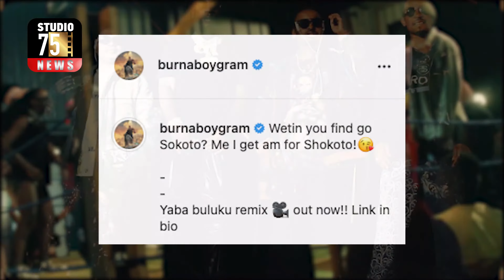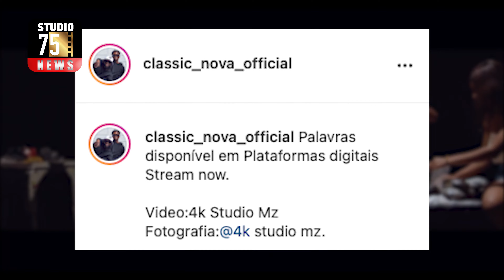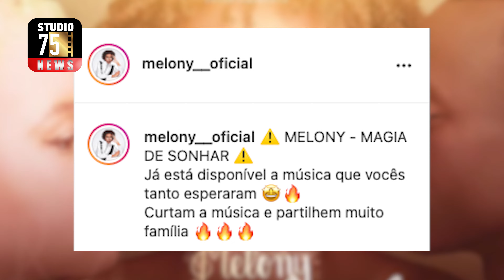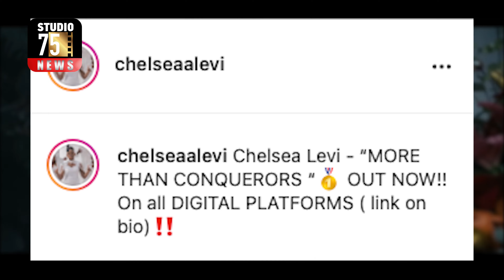BURNA BOY PARTICIPA NO REMIX DA MÚSICA YABABULUKO DE DJ TARICO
STUDIO 75NEWS é um programa sobre entretenimento em Moçambique e no mundo inteiro, neste programa você estará a par de todas as novidades, confira agora:
-Dj Tarico Lançam remix de Yababuluku.
-Classic nova lança o vídeo da musica palavras!
-A cantora Melany lança Musica "Magia de Sonhar"
Acompanhe as melhores notícias sobre entretenimento em Moçambique e o mundo, só no nosso programa STUDIO75NEWS.

Gostou da notícia?
Subscreve-te no nosso canal e liga te as próximas n
ovidades!